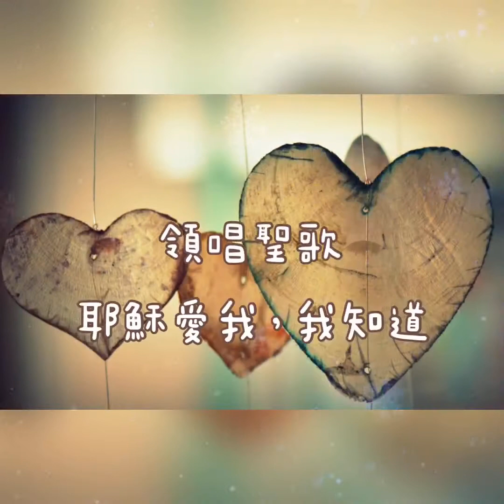立達啟能訓練中心-服務對象生命教育篇1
【立達啟能訓練中心】